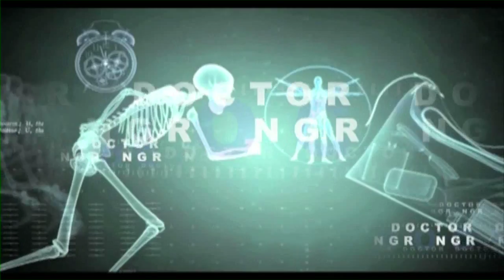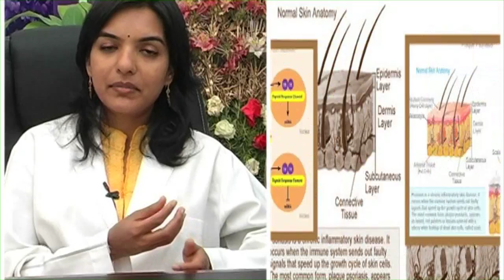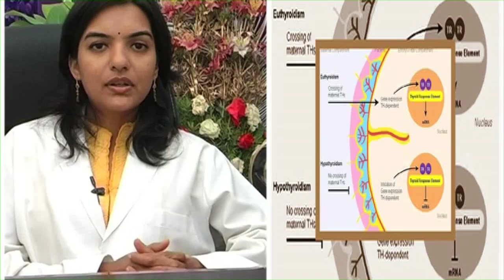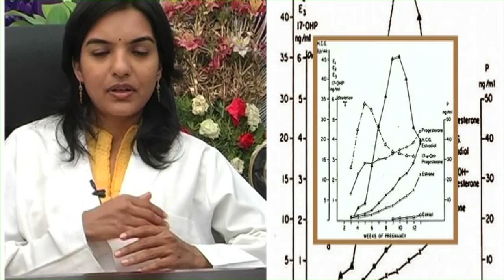Doctor care - Pimples Treatment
Pimples affect the skin of the majority of teenagers and a significant number of adults. Some individuals are lucky and have occasional breakouts, while others may experience ongoing (chronic) problems. The presence of pimples on the skin, especially the face, may cause anxiety and/or embarrassment.